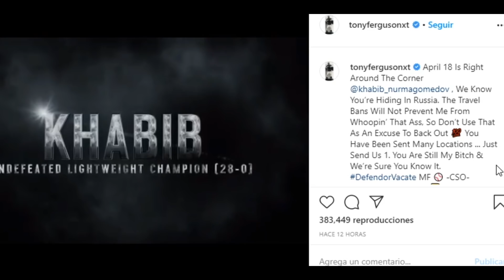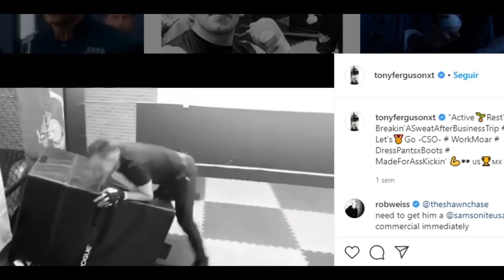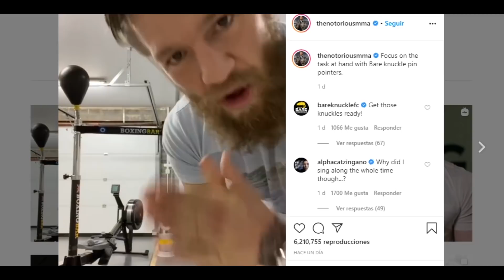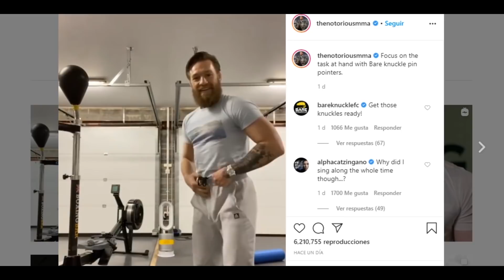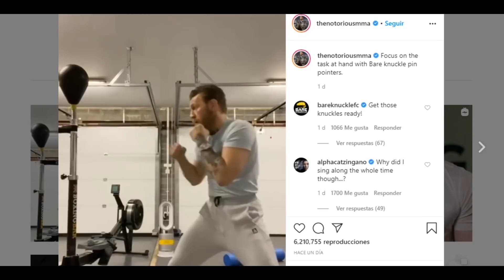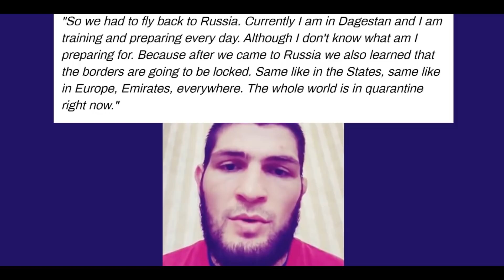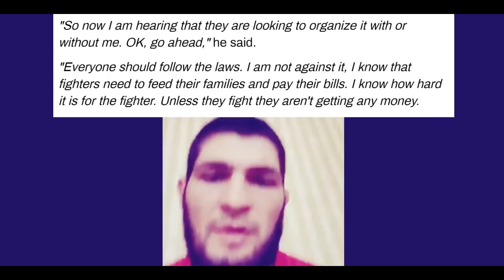La UFC busca UN REEMPLAZO para KHABIB || UFC 249?